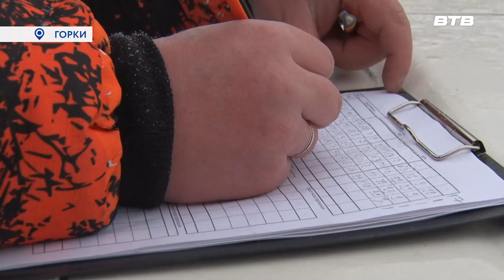ГОНКИ НА ВЫЖИВАНИЕ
Очередной этап гонок на выживание, прошедший на трассе в деревне Горки спортсмены посвятили Дню защитника Отечества и годовщине начала специальной военной операции. И настрой у всех в этот день был особый – каждый старался совершить невозможное для личной победы. За гонками следила и наша съемочная группа.